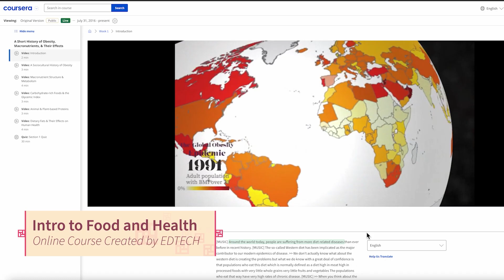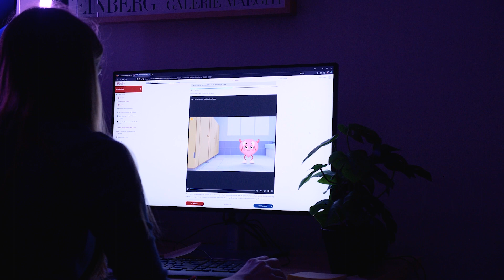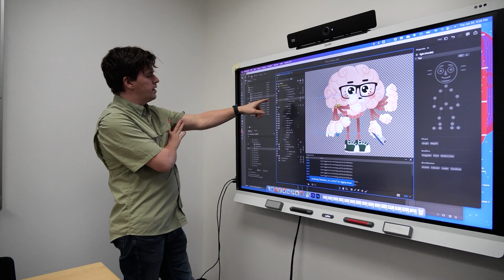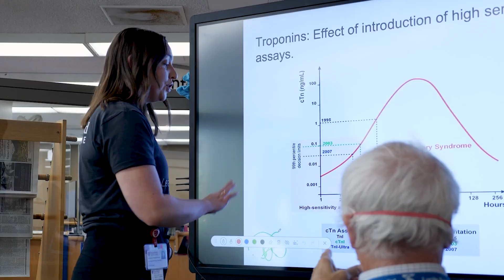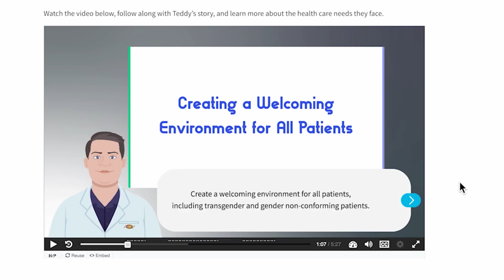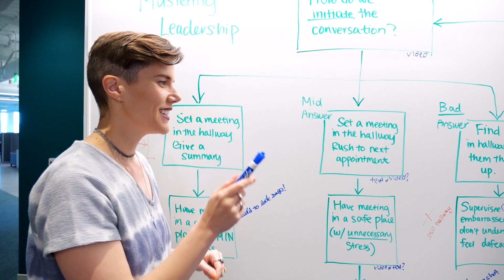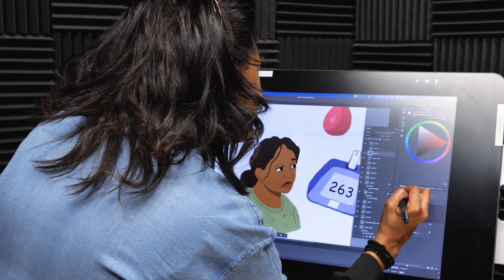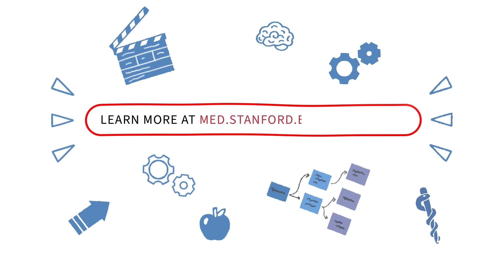EdTech and the Future of Medical Education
Stanford Medicine's Educational Technology team (EdTech) plays a vital role in facilitating innovation, creativity, and learner-centered design thinking in medical education. From Canvas and exam support to video and podcast production in our free recording studios to course creation and augmented reality integration, we offer a variety of tools and services to support learning in and outside the classroom. EdTech is particularly vital for the Stanford School of Medicine, where it serves as a comprehensive resource center for medical students, staff, and faculty to achieve their goals.